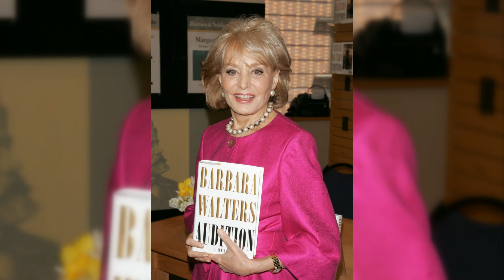Joy Behar's Playful Tribute: Remembering Barbara Walters' Iconic Smile on 'The View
A Jovial Remark Made by Joy Behar About Barbara Walters' Famous Grin on "The View"
On Tuesday's broadcast of "The View," co-host Joy Behar brought some much-needed laughs by making a lighthearted remark about Barbara Walters' signature grin. After speculating that Walters may have coined the now-iconic phrase during her "porn days," Behar elicited a mixture of laughter and surprise from her co-hosts.
After hearing this, Alyssa Farah Griffin exclaimed, "Oh my God," while Geri Halliwell, a former member of the Spice Girls and a guest on the show, said that Walters' unforgettable smile had always stuck with her. Behar soon explained that her remark was made in fun despite the initial shock.
Behar and other co-hosts on "The View" included the famed journalist Barbara Walters. Her open-mouthed grin became a trademark expression, and her kind, approachable demeanor won over audiences. By the time of his death in December 2022, at the age of 93, Walters had established an extraordinary legacy in the fields of journalism and television.
Being one of the founding co-hosts of "The View," Joy Behar has played a pivotal role in the show's history. She left for a while to negotiate a contract, but she came back and is now an integral part of the show's popularity and spirited debates.
ABC's "The View" airs daily at 11 a.m. ET as a daytime discussion show. Behar's remark provided a humorous interlude in an otherwise serious show, but it also served as a poignant reminder of Barbara Walters's indelible mark on television and on the hearts of her viewers.